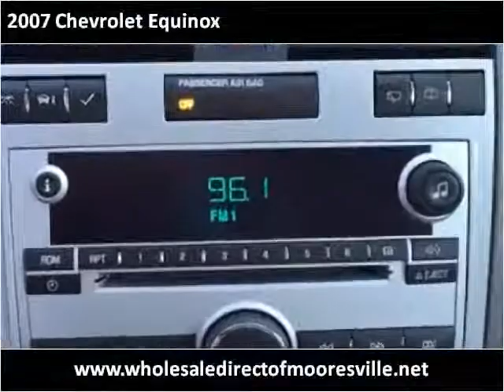2007 Chevrolet Equinox Used Cars Mooresville NC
This 2007 Chevrolet Equinox is available from Wholesale Direct.